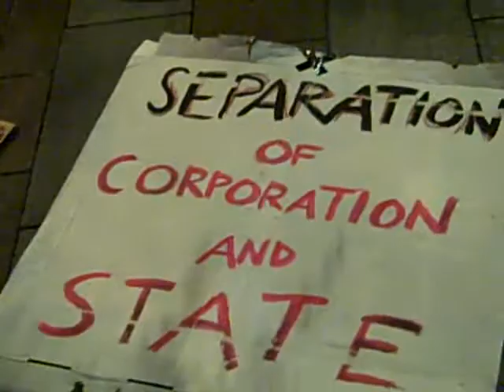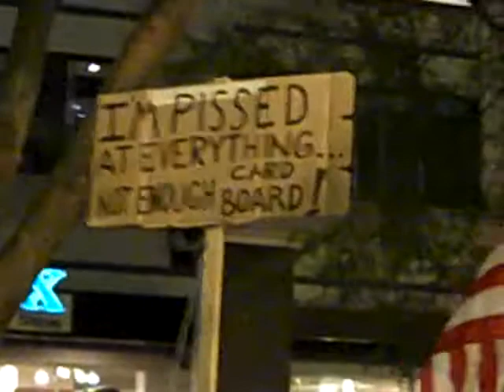OccupySeattle Tues Oct 18 7pm walkaround pt 2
The bulk of my Tuesday walkaround is on this video. Enjoy.